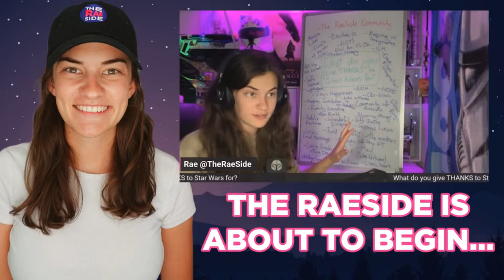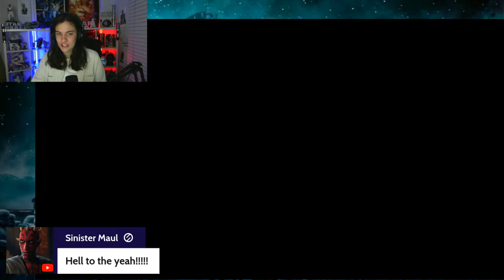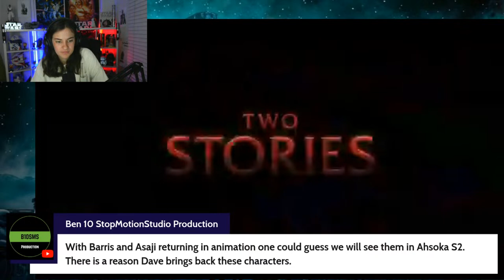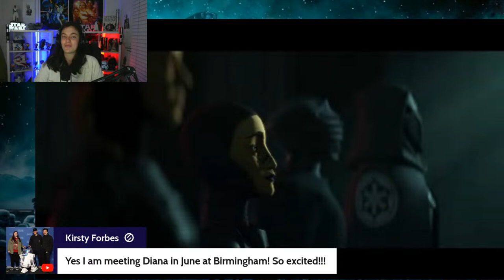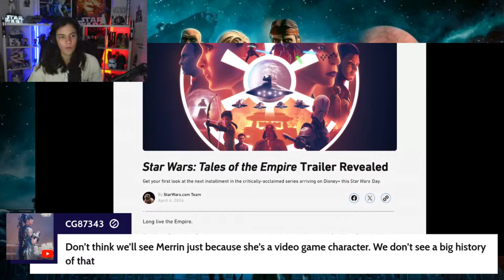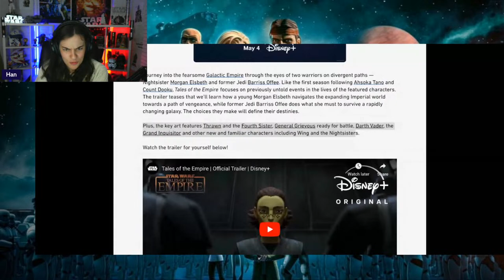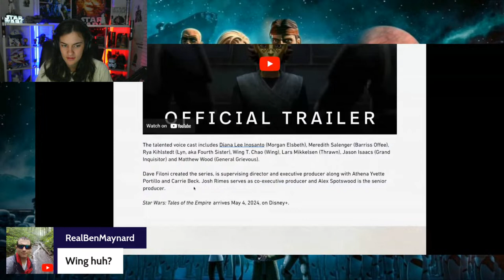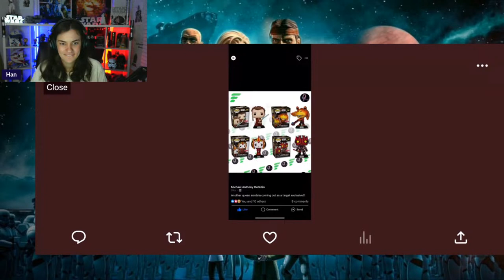Tales Of The Empire LIVE Reaction and Thoughts!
Watch me react to the brand new Star Wars trailer "Tales of the Empire" LIVE and share my immediate thoughts about this new project!